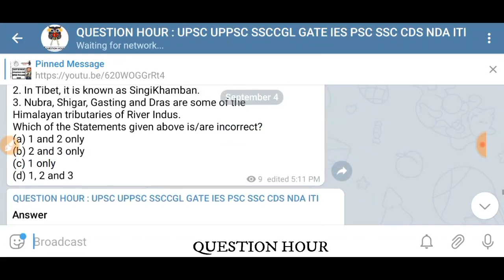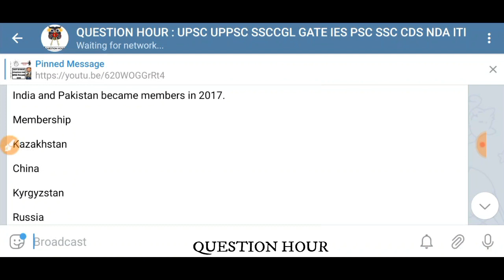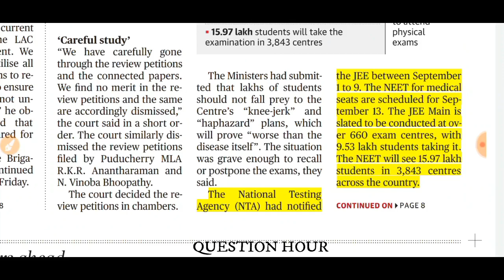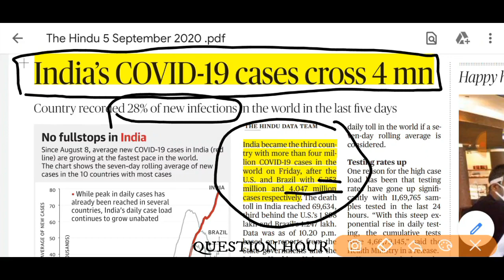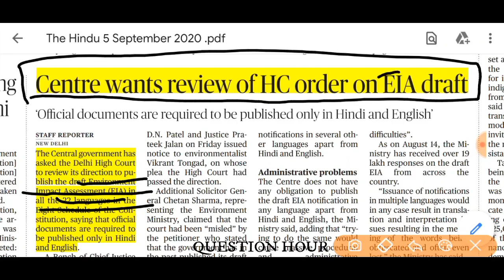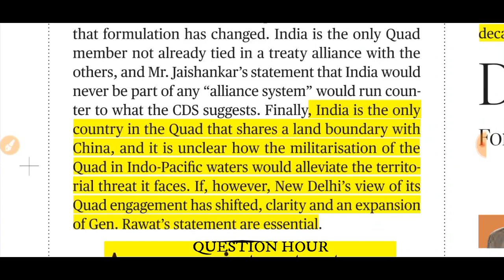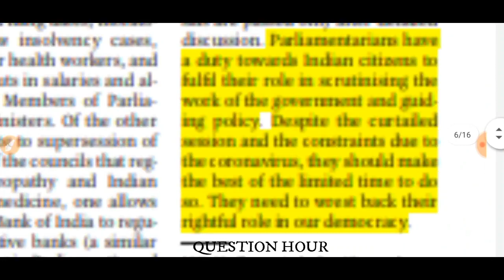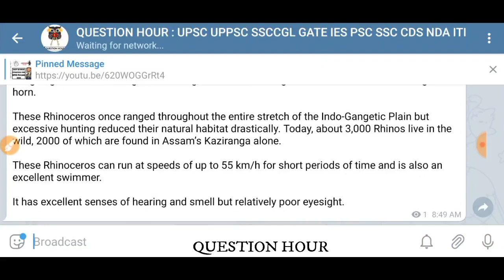the hindu news|5 September 2020The Hindu newspaper AnalysisEditorial AnalysisThe Hindu News Analysis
The Hindu Editorial Analysis | 5 September 2020 | The Hindu Analysis

The Hindu Newspaper Analysis in Hindi . The Hindu Daily Current Affairs and  Newspaper Analysis covering important articles and editorials in the required depth mainly for  Exams Preparation and General Studies for all competitive examinations. In this video lecture,we brings you the 5 September News Analysis. It also includes 5 September current affairs. The aspirants are advised to watch the entire video lecture for better understanding.